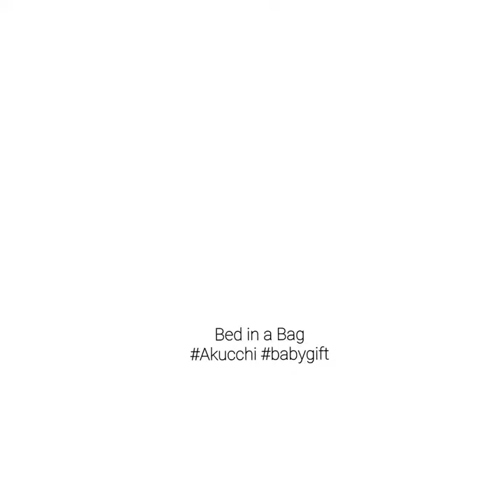Akucchi's Baby Portable Bed-in-a-Bag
Akucchi's Baby Lightweight Portable Bed-in-a-Bag